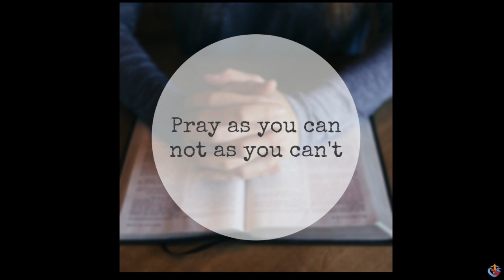Talk 2: Prayer & Life by Fr Michael Casey, Friday 11 December 2020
Advent Online Retreat Dec 2020 @ Catholic Spirituality Centre

Fr Casey gives us 3 conferences based on "The Monastic Approach to Contemplative Prayer)
In the first talk, Prayer & Life, we take a look at prayer and the deep self and how we can make space in our life for prayer.

Fr Michael Casey is a Cistercian Monk of Tarrawarra Abbey, Australia